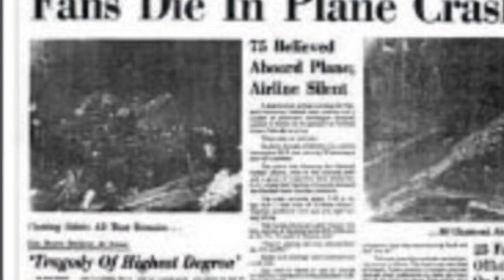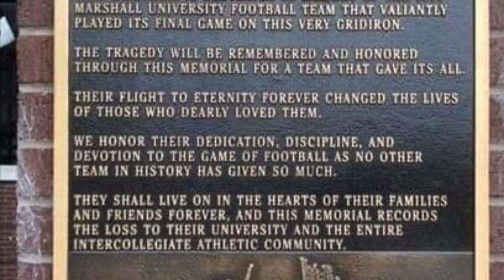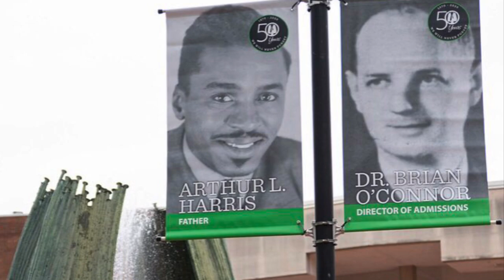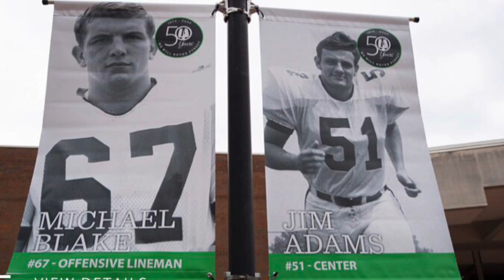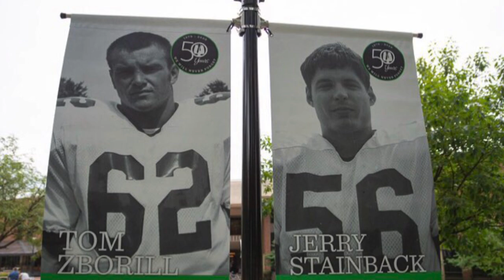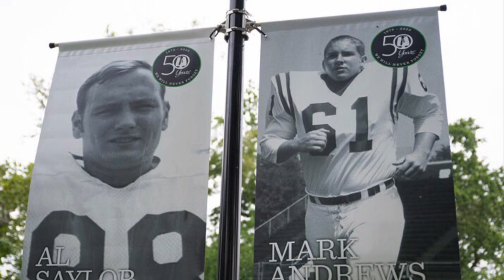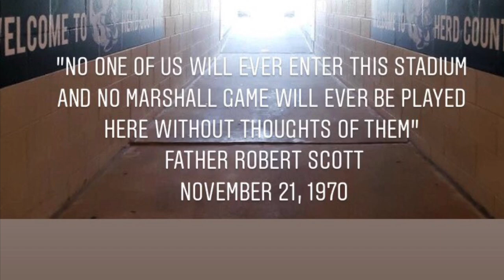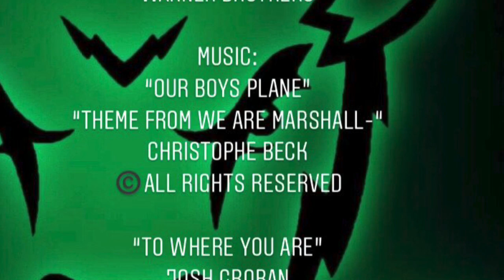50th Marshall University Fountain Ceremony Remembrance